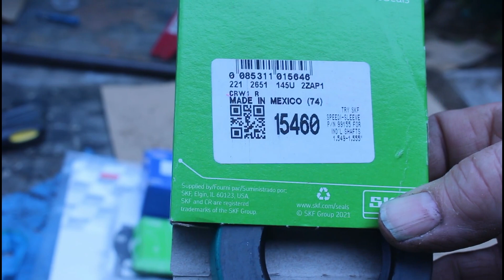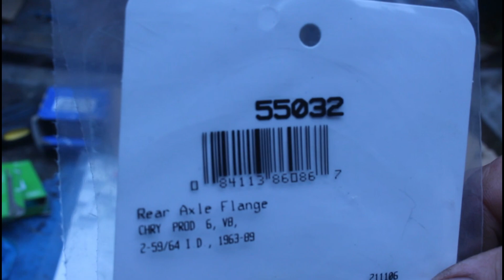Ep 120 = 1953 Ford F100 M100. 8.75 Dodge rear end, installing seals,bearing in passenger side axle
We are still trying to install the 1969 Plymouth 8 3/4 rear end into the truck.
We are installing new seals and bearings etc.
We got the passenger side done in this video.
We don't have a press so we used what we had on hand.

Follow us as we rebuild this classic truck into a RESTO-MOD .

We are showing ALL of the work that goes into a rebuild.

 If you want "POOF ", it is magically all done, go to another channel. Or fast forward, mine .

MAILING ADDRESS:
Spike Schofield
4322 Hwy 3
Shag Harbour
Nova Scotia
Canada
B0W 3B0